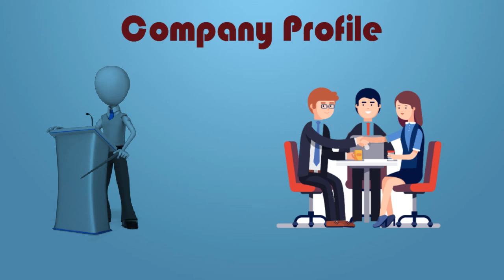Social Media Executive in Noida at Digital Patang Pvt Ltd - Flying Digitally | Digital Marketing Job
Candidates have Manage Social Media Handles for our Brands and Analyse Metrics and provide frequent plus Monthly updates on the performance of each Channel
Responsibilities:
Manage Social Media Handles for our Brands
Analyse Metrics and provide frequent plus Monthly updates on the performance of each Channel
Capable of developing interesting Media Campaigns.
Crafting interesting headlines and also write long copy for the relevant creative as part of Campaigns.
Brainstorming ideas and concepts for the visual and words with other members of the creative team.
Proof checking will also be a part of responsibility.
Collectively discuss, create and execute the Social Media Plan.
Develop a Social Media Content calendar for each Month.
Assist with Content development for the Social Media handles.
The profile requires Strategic thinking, Brand understanding, Building Corporate Profiles, Ads, Brochures, Outdoor, insight driven approach in transforming visual ideas to verbal delight.
Monitor, listen and respond to comments/queries on the handles
Content Development to create Engaging Conversations on Social Media Platforms.
Monitor and analyse our brands competitor activities on a regular basis
Run Paid Advertising Campaigns on Social Media Handles
Collaborating with agencies creative team for building out creative's for Social Platforms
Strive to achieve the brands objective by demonstrating Growth Hacking Techniques
Be proactive in recommending new techniques that can be implemented on Digital Mediums
Monitor effective benchmarks (Best Practices) for measuring the impact of Social Media campaigns.
Analyse, review, and report on the Effectiveness of Campaigns in an effort to maximise results.
Requirements:
Ability to work independently and as a member of a team, as well as independently.
Aptitude to develop and maintain strong working relationships with both internal and external stakeholders.
Exceptional leadership capabilities and strong interpersonal skills.
Extremely strong communication and presentation skills.
Demonstrated experience and a passion for the Social Technology universe (i.e., Facebook, Twitter, YouTube, Foursquare, Flicker, blogs, wikis, RSS, social bookmarking, discussion forums and community software)
Experience with Online Monitoring and measurement platforms including but not limited to Facebook Insights, YouTube Insights, Google Analytics, HootSuite, Tweetdeck, and Social Mention.
Experience with creating and identifying quality Social Media Content related to healthcare, fitness, healthy lifestyles, parenting, lifestyle trends, etc. is preferred.
Experience Developing and launching Email and Text Messaging Campaigns preferred.
Ability to work effectively under deadlines and juggle several assignments simultaneously.
Ability to distinguish and behave with a good sense of decorum; acting as a brand ambassador is absolutely required.
Data, analytics, and metrics oriented.
Good command over English language & Presentation skills.
Company Profile:
It all starts with a brief from the client. A considerable part of our focus goes into the diagnosis of an advertiserâ€™s requirement. Having established this, our strategists propose a solution with the right mix of services to address the same. From website conception or modification to ensuring the advertiserâ€™s promotion objectives are met on the online sphere, Digital Patang is happy to entertain requests from all sizes of organizations as long as they have a vision for growth.
Desired Skills and Experience: Brand Management,Digital Marketing,Marketing Communication
Seniority Level: Associate
Industry: Marketing & Advertising
Employment Type: Full-time
Job Functions: Marketing Sales